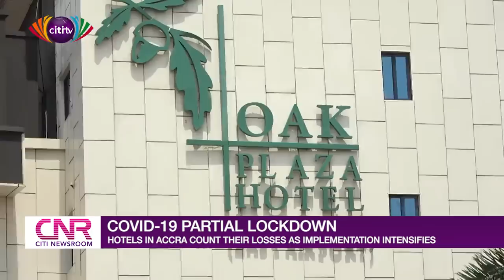Top hotels in Accra shutdown due to poor patronage over COVID-19 | Citi Newsroom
As the economic impact of the COVID-19 pandemic continues to widen globally and here in Ghana, CitiNewsroom's Vivian Kai Lokko visited some  major hotels in Accra, who have shut down their operations due to low patronage.

Prior to this, some laid-off casual workers, and were preparing to cut down on permanent staff.

Some top hotel managers who did not speak on record, have told Citi Business News it is no longer prudent to continue operations when the numbers have dropped drastically; while they still pay bills and taxes.